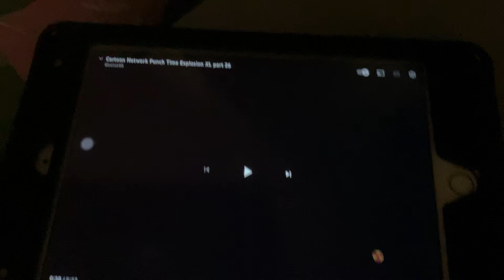Cartoon Network punch time explosion XL (Wii) billy and Mandy abilities